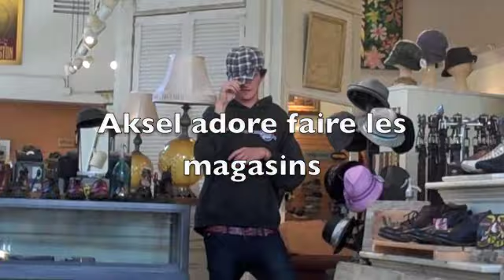French 1 Class Project